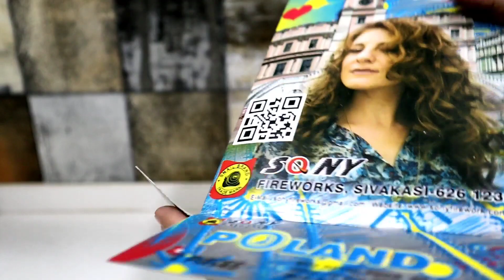SONY FIREWORKS POLAND SKY SHOT TESTING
SHINE ENTERPRISES
High Quality  Products⚡
Party Supplies🎈Festive Items🎆 Celebration Items 🎇 Special Effects Items

DIWALICRACKERS | PATAKE HI PATAKE |AVAILABLE AT REASONABLE PRICES BEST QUALITY WITH DELIVERY FACILITY AVAILABLE |CASH ON DELIVERY AVAILABLE | WHATSAPP-: | DELHI |NOIDA| GREATER NOIDA | GHAZIABAD | FARIDABAD |GURGAON

Cracker
Crackers
Diwali Stash
Diwali Fireworks
Wholesale Crackers
Crackers market in Delhi
Cracker market Noida
Cracker market Ghaziabad
Cracker testing
testing
Anar
Flower Pot
Sky Shot
Shots
Ground Chakkar
Rocket
Whistle Rocket
2 Sound Rocket
Penta Shot
7 Star
12 Shots
12 Star
Cock Brand
Cornation
Standard
Gudia anar
Gudia

Cheap crackers in Delhi
Cheap crackers in Noida
Cheap crackers in Ghaziabad
Cheap crackers in Faridabad
Cheap crackers in gurugram
Crackers delivery with Cod in Delhi
Crackers delivery with Cod in Ghaziabad
Crackers Delivery with Cod in Noida
Crackers Delivery with Cod in Greater Noida
Crackers Delivery with Cod in Faridabad
Crackers Delivery with Cod in Gurugram
Diwali Crackers with Cash on delivery in Delhi
Diwali Crackers with Cash on delivery in Noida
Diwali Crackers with Cash on delivery in Ghaziabad
Diwali Crackers with Cash on delivery in Faridabad
Crackers offers in Delhi
Crackers buy online
Diwali Crackers
Going to buy Crackers
How to buy Diwali Crackers in Delhi
buy Crackers in Delhi
Diwali Crackers order in Delhi
Diwali cracker delivery at home in Delhi
Diwali Crackers at lowest price in delhi
Diwali Crackers at low prices
Diwali Crackers for kids
Diwali Crackers at night
All types of Diwali Crackers

patake _delhi
patake _delivery _in_ghaziabad
crackers _delivery _in _noida
Cracker _homedelivery_in _Delhi

Diwali Crackers Stash  wholesale in Delhi ..Noida ,Ghaziabad with Cod Facility 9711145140